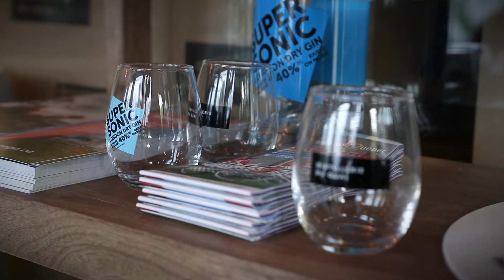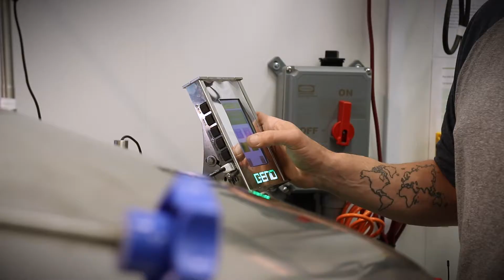Distillerie du Quai | Entrevue V1